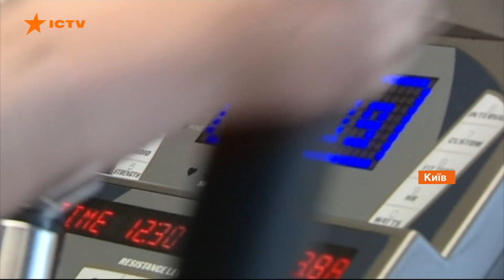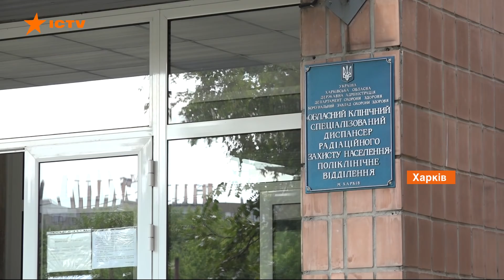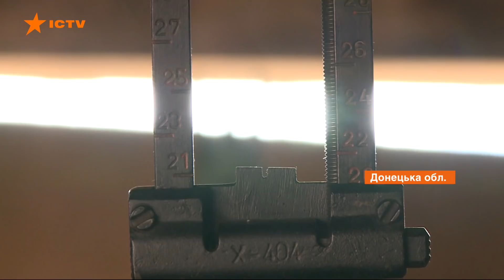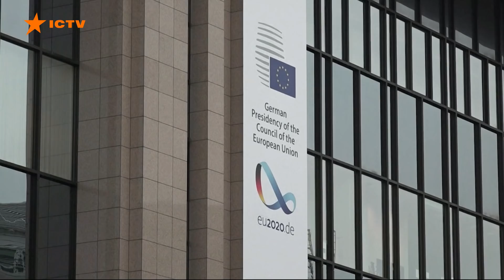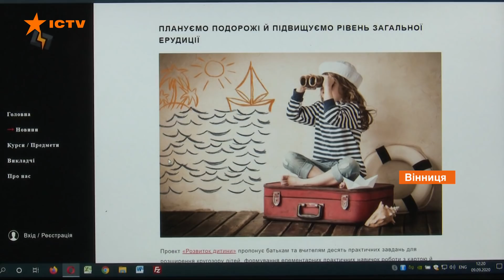Факты ICTV - Выпуск 12:45 (11.09.2020)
Факты ICTV – последние новости Украины и мира на 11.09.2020. В новом выпуске программы Факты ICTV смотрите: в Украине новый тревожный коронавирусный рекорд, в стране заработают новые эпидемиологические зоны и усилят ограничения; масштабная авария под Киевом, пятеро погибших и 20 пострадали; как развивается украинский YouTube и насколько это перспективно.